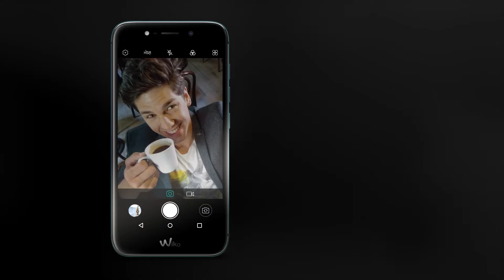WIM & WIM Lite Tutorial n°7 – How to avoid ghost face selfie?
Do you wanna know how to avoid ghost face selfie with your Wiko Wim or Wim Lite? Watch the video!